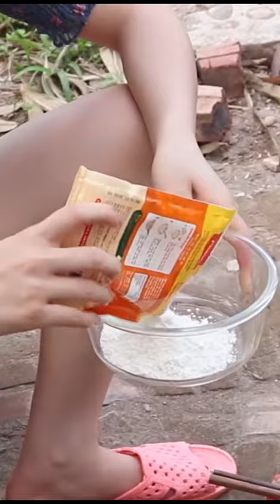make amazing food and professional cooking| CREATIVE COOKING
Turn on the little bell 🔔 for notification and be the first one to watch Creative girl cooking videos.
making food,  food-tik tok China